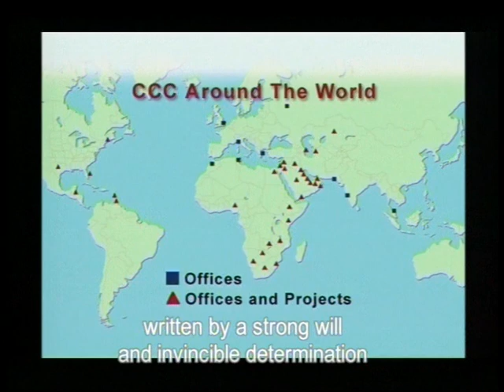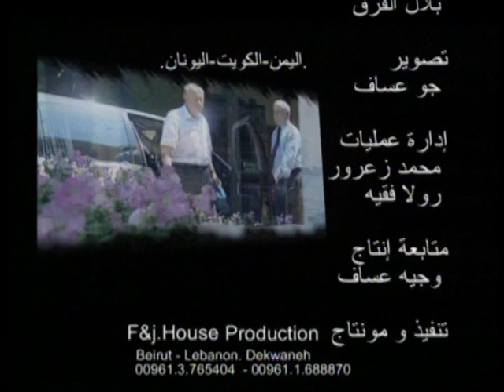المعلم سعيد خوري- كفاح إنسان - الجزء الخامس Said Khoury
لقاء تم في العام 2005 مع رجل الأعمال الفلسطيني الراحل سعيد خوري